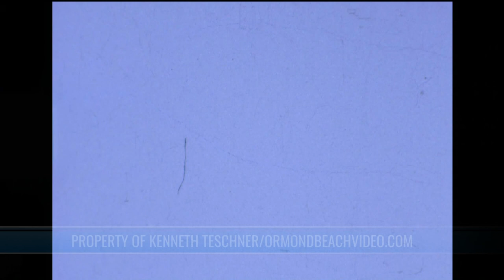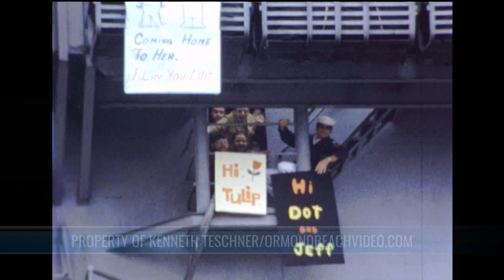USS ENTERPRISE 1971 - 1972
8mm Silent Film shot on the 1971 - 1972 cruise, Vietnam War Conflict.

(Wikipedia)
USS Enterprise (CVN-65), formerly CVA(N)-65, is a decommissioned United States Navy aircraft carrier. She was the first nuclear-powered aircraft carrier and the eighth United States naval vessel to bear the name. Like her predecessor of World War II fame, she is nicknamed "Big E". At 1,088 feet (332 m), she is one of the longest naval vessels ever built. Her 93,284-long-ton (94,781 t) displacement ranks her as the 12th-heaviest carrier, after the ten carriers of the Nimitz class and USS Gerald R. Ford. Enterprise had a crew of some 4,600 service members.]

The only ship of her class, Enterprise was, at the time of deactivation, the third-oldest commissioned vessel in the United States Navy after the wooden-hulled USS Constitution and USS Pueblo. She was deactivated on 1 December 2012, and officially decommissioned on 3 February 2017, after over 55 years of service. She was stricken from the Naval Vessel Register the same day.

The name has been adopted by the future Gerald R. Ford-class aircraft carrier USS Enterprise (CVN-80).
 In January 1971, she completed sea trials with newly designed nuclear reactor cores that contained enough energy for 10 years. Enterprise, with Captain Forrest S. Petersen now in command, then departed for Vietnam again, to provide air support for American and South Vietnamese units.

In Vietnam, Enterprise, Oriskany and Midway launched a total of 2,001 strike sorties by 30 July 1971. Strike operations in July were disrupted when the carriers on station evaded three typhoons: Harriet, Kim, and Jean. A slight increase in South Vietnam strike sorties occurred during the month. These were mainly visual strikes against enemy troop positions and in support of U.S. helicopter operations. From August–November 1971, Enterprise was in operations on Yankee Station.

In December 1971, Captain Ernest E. Tissot, Jr. assumed command, and Enterprise was deployed to the Bay of Bengal, during the Indo-Pakistani War of 1971 as a show of strength against India's naval blockade by INS Vikrant. Later a Soviet Navy submarine was also trailing the U.S. task force. A confrontation was averted the Americans moved towards South East Asia, away from the Indian Ocean.

On 18 December 1972, the United States resumed bombing campaigns above the 20th parallel under the name Linebacker II. During Linebacker II operations, Enterprise and other carriers on station reseeded the minefields in Haiphong harbor and conducted concentrated strikes against surface-to-air missile and anti-aircraft artillery sites, enemy army barracks, petroleum storage areas, Haiphong naval and shipyard areas, and railroad and truck stations. Navy tactical air attack sorties under Linebacker II were centered in the coastal areas around Hanoi and Haiphong. There were 705 Navy sorties in this area during Linebacker II. Between 18 and 22 December, the Navy conducted 119 Linebacker II strikes in North Vietnam, with the main limiting factor on airstrikes being bad weather.

In December 1972, the North Vietnamese returned to the peace table and Linebacker II ended. In January 1973, the Vietnam cease fire was announced and American carriers ceased all combat sorties into North and South Vietnam.